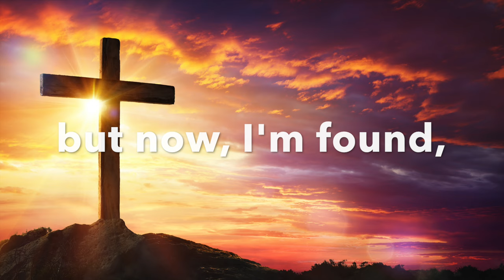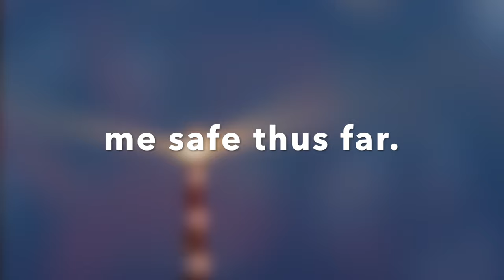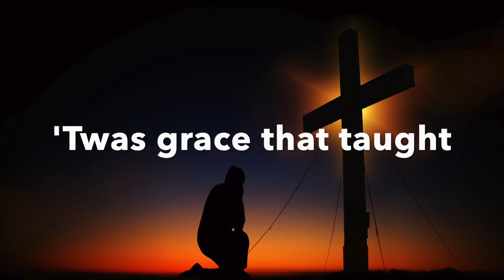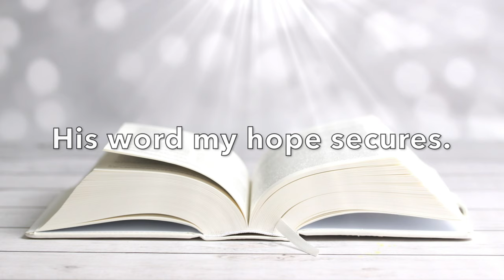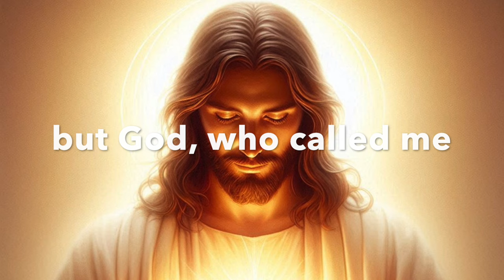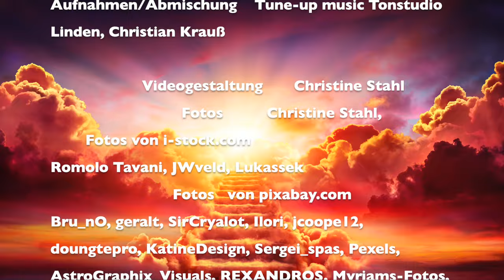Amazing Grace, gesungen von Christine Stahl mit Richard Steinert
Es ist an der Zeit für meine Version von „Amazing Grace“!
Vorab möchte ich meinem Gast-Interpreten Richard Steinert danken: Richard, Deine Stimme ist großartig! Sie ist nicht nur klassisch, gleichzeitig auch sehr zeitgemäß und modern! Liebe Die Ruhe in Deiner Stimme sowie Dein stimmgewaltiges Engagement an passenden Stellen! Danke für Deinen grandiosen Gesangseinsatz!
Dieses alte Glaubenslied von John Newton ist mir in letzter Zeit im Herzen groß geworden. Es ist Gottes erstaunliche Gnade, wenn wir errettet werden können; denn es bedarf, dass wir das Erlösungswerk Gottes, in Kreuzigung und Auferstehung von Jesus, begreifen. Erst nach Erkenntnis der eigenen Schuld können wir das Vergebungsgeschenk von Jesus in Anspruch nehmen. Der noch nicht errettete Mensch ist noch „blind“ dafür, kann sozusagen noch nicht "sehen", denn er hat noch keine geistliche Sicht. Ohne die Versöhnung mit Gott durch Jesus bleiben wir verloren in unserem Elend. Wir brauchen die eigene Sündenerkenntnis und dann Sündenvergebung von Gottes Sohn Jesus Christus, unseren Retter. Dann sehen wir klar und er wird uns in diesem Leben treu beistehen, bis wir nach Hause kommen in Gottes himmlische Ewigkeit. Auch wenn diese Erde vergeht, werden wir auf ewig bei Gott sicher wohnen. Auf sein Wort können wir uns immer verlassen. Er will uns lebenslang beschützen. Auch ich kann bezeugen, dass ich mit meinem "Lebensschiff" durch viele Gefahren und lebensbedrohliche Situationen hindurch gekommen bin und die erstaunliche Gnade Gottes mich bewahrt und über die Maßen überrascht hat!